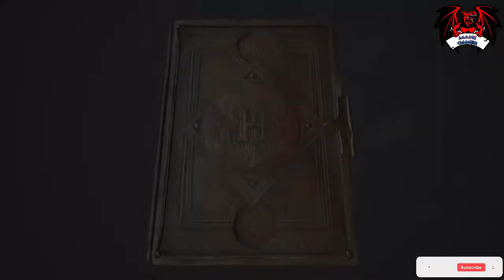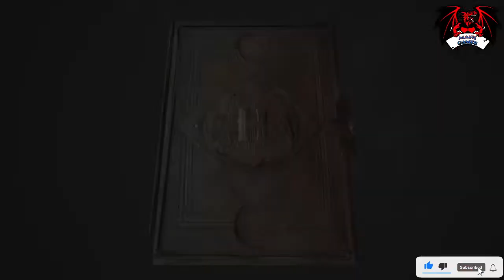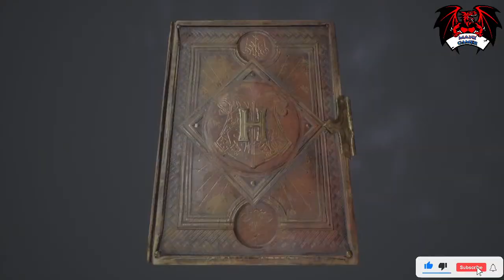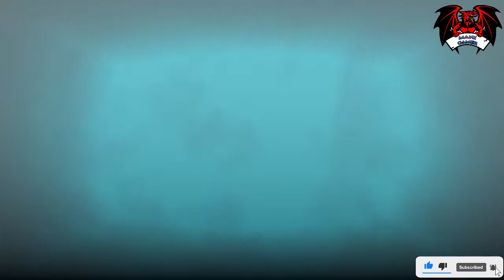🔴 HOGWARTS LEGACY TAMIL| MANI GAMER BRO TAMIL ON LIVE 🔴